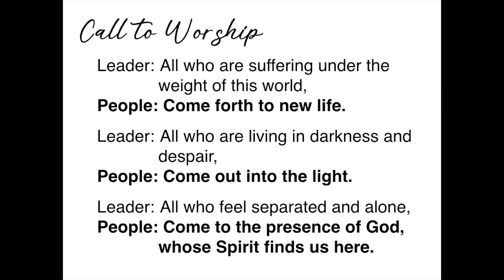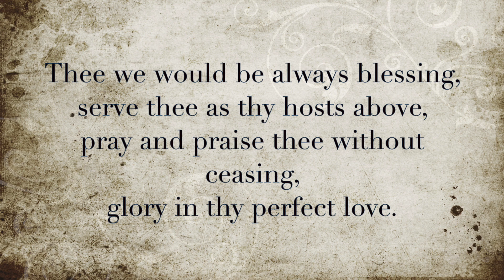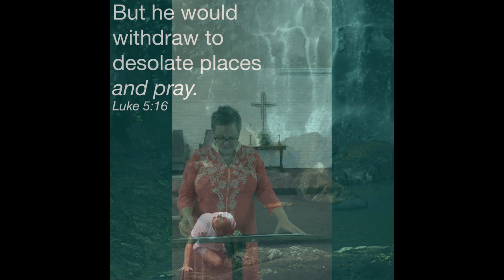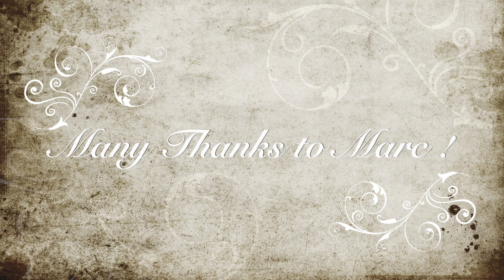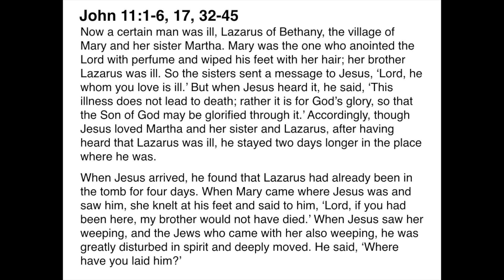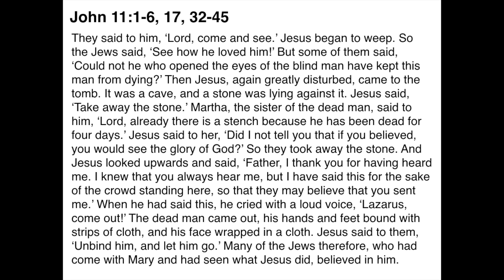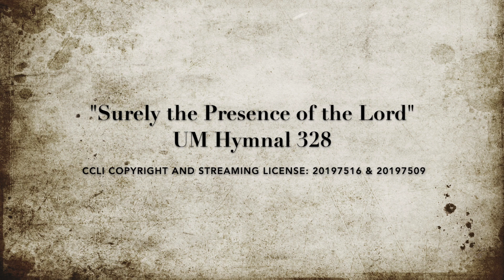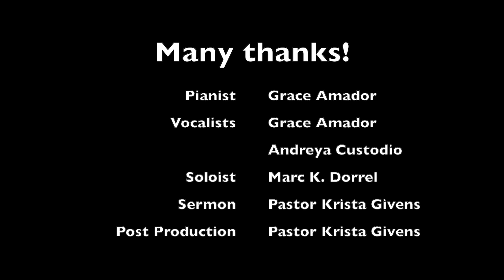Walnut UMC March 29, 2020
Video Worship for March 29, 2020
Sermon: "Alive Again" by Rev. Dr. Krista S. Givens
Anthem: "He Bears the Cross" by Marc Dorrel, soloist
Piano and Voice accompaniment: Grace Amador with Andreya Custodio